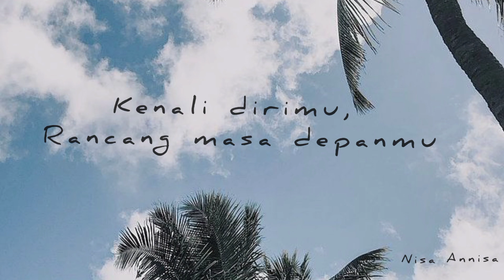Pahami Diri, Rancang Masa Depanmu _(self reminder)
kenali dirimu dan rancang masa depanmu.

kamu perlu mengerti dirimu sendiri
apa yang mau kamu tujuan
kehidupan seperti apa yang ingin kamu jalani

jalani hidup dengan bahagia